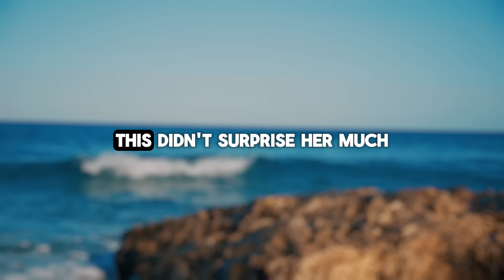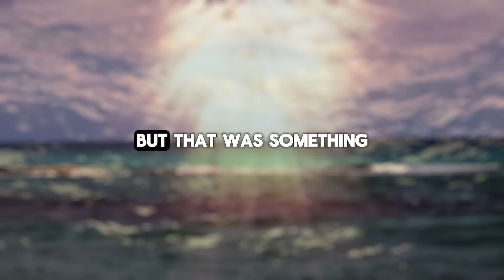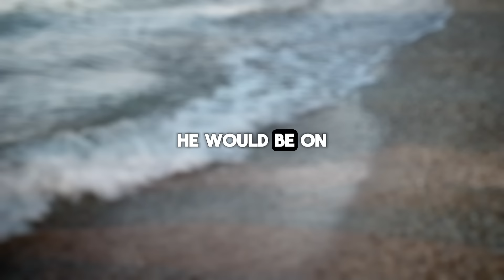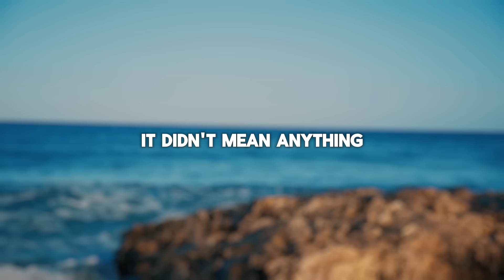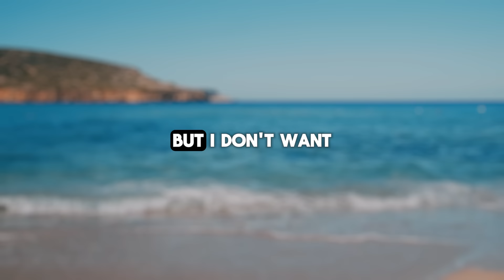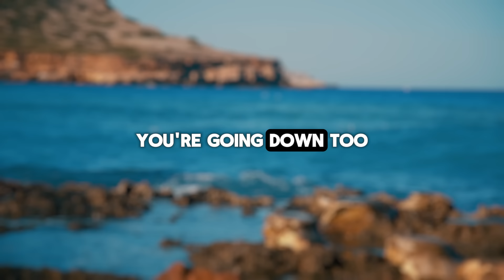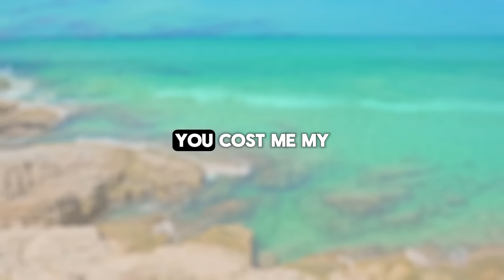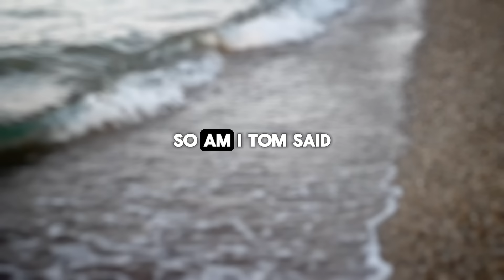My cheating wife came to our anniversary after a night with her lover. I said, 'You reek of Jake...'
Presenting Today's Narrative: My cheating wife came to our anniversary after a night with her lover. I said, 'You reek of Jake...'